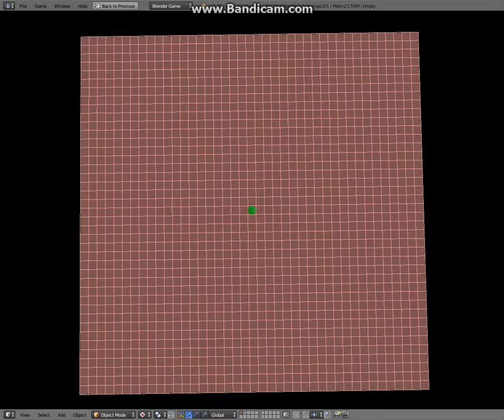self-generating labyrinth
program: Blender